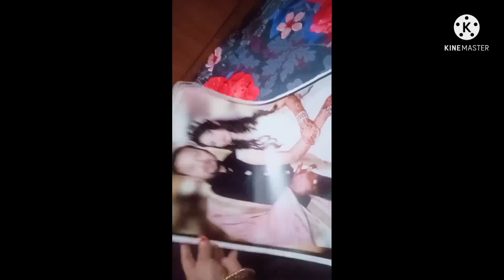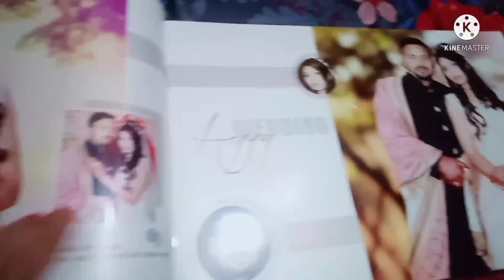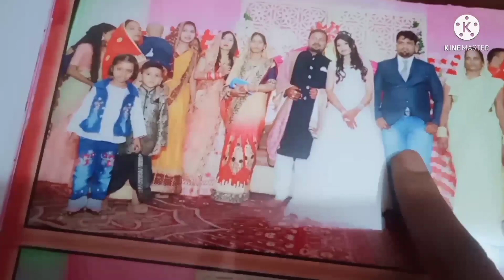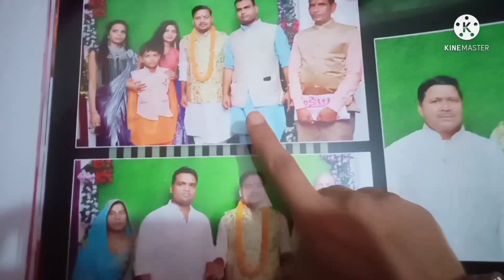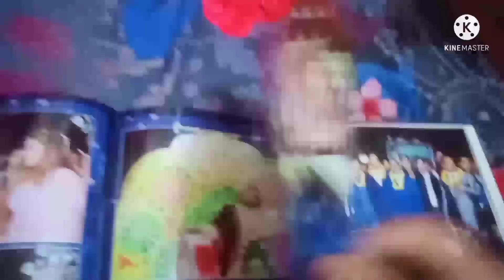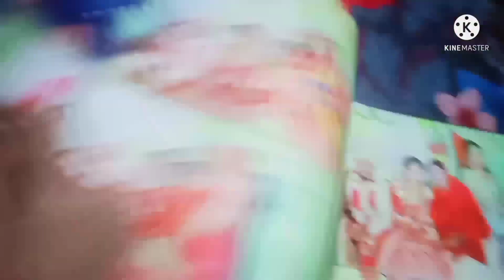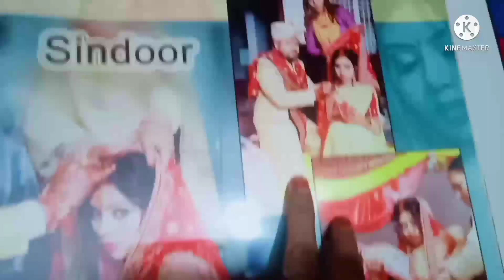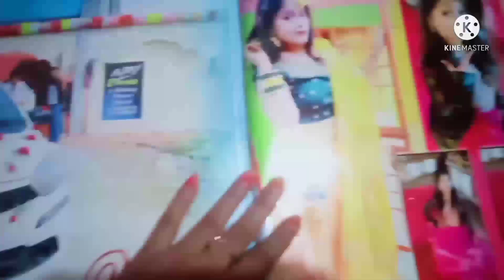आप लोग भी देख लीजिए हमारी शादी की फोटो आप लोग की मांग पूरी हुई पूरा वीडियो ज़रूर देखेupsareevlog